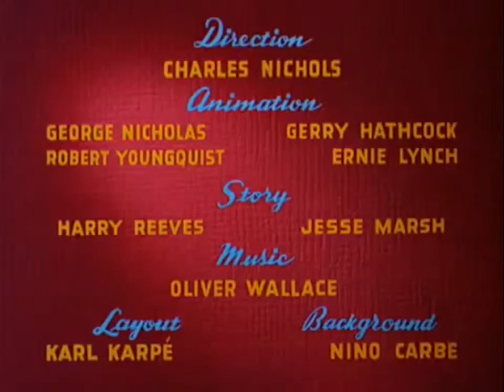The Purloined Pup (1946) Opening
Directed by Charles Nichols.

Starring Pluto.

Originally released on July 19, 1946.